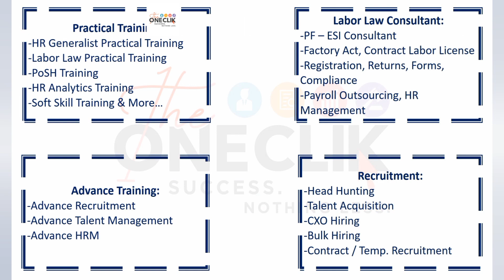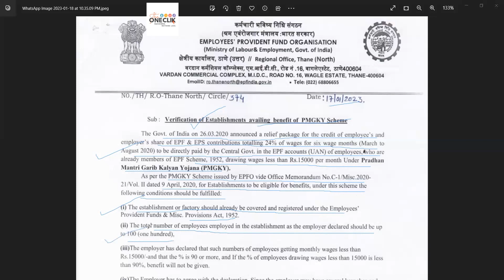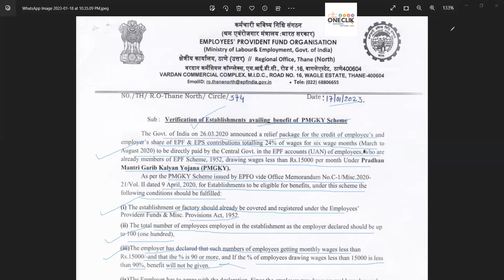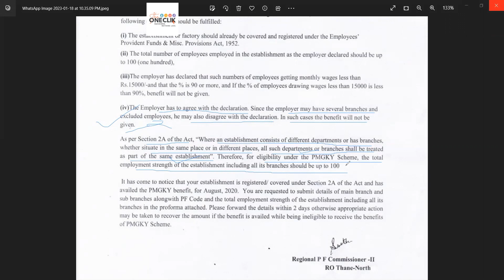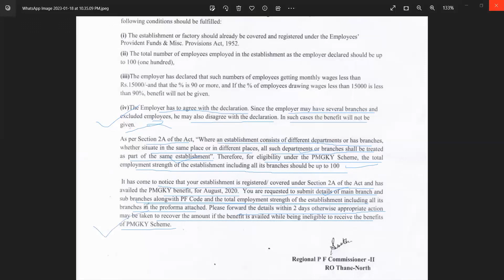PF Update | 17 January 2023 | Verification of Establishment | PMGKY Scheme | The One Clik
PF Update: 17 January, 2023

Sub: Verification of Establishments availing benefit of PMGKY Scheme

The Govt. of India on 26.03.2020 announced a relief package for the credit of employee's and employer's share of EPF & EPS contributions totalling 24% of wages for six wage months (March to August 2020) to be directly paid by the Central Govt. in the EPF accounts (UAN) of employees, @how are already members of EPF Scheme, 1952, drawing wages less than Rs.15000 per month Under Pradhan Mantri Garib Kalyan Yojana (PMGKY).

As per the PMGKY Scheme issued by EPFO vide Office Memorandum No.C-1/Misc.2020-21/Vol. II dated 9 April, 2020, for Establishments to be eligible for benefits, under this scheme the following conditions should be fulfilled...

We are providing practical training (Labor Laws, Payroll, Salary Structure, PF-ESI Challan) and Labor Codes, Payroll Consultant Service & more:

- Labor Law + Payroll Practical Training + Certificate (PF, ESI, Bonus, Payroll & more)

- PoSH Act, 2013 (Sexual Harassment Of Women At Workplace & Vishaka Guidelines) - Practical Training + Certificate

- Labour Code (2019 & 2020) With Latest Updates | Labour Bill (Labour-Law-Practical-Training) (Factory, Contact Labor, Maternity Act & more)